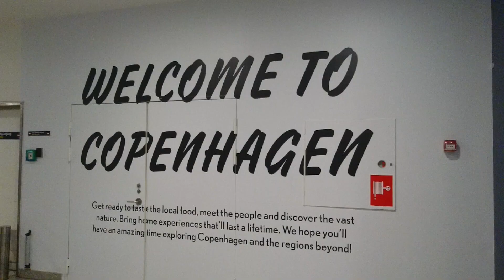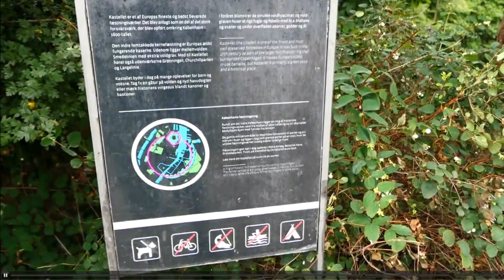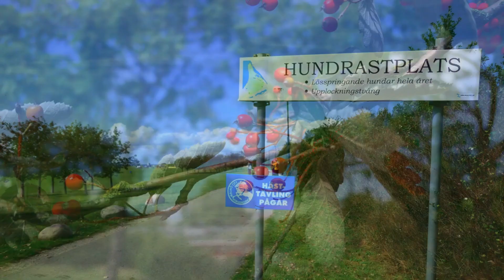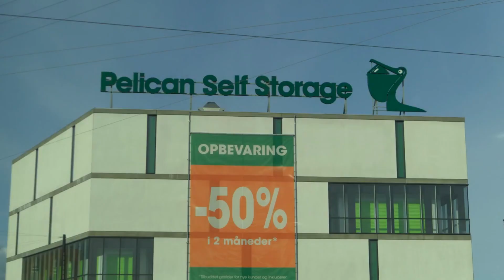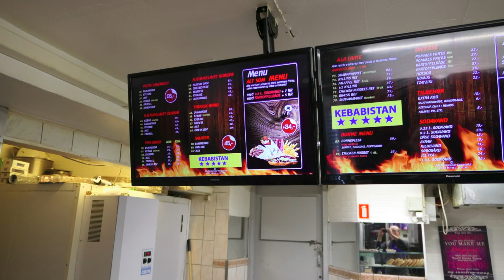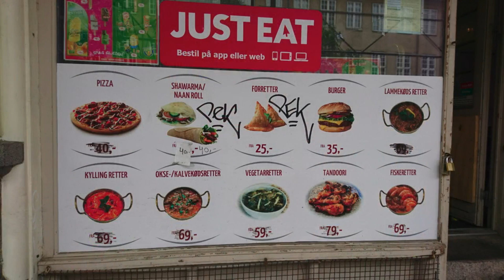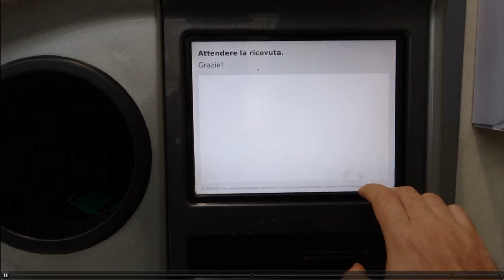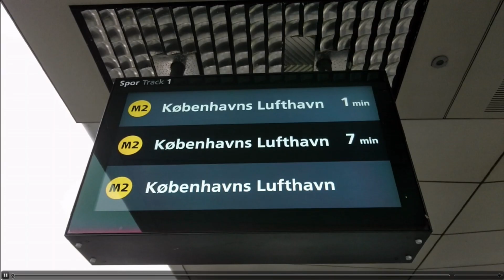🇩🇰 Copenhagen, Danimarca, Christiania. Malmo 🇸🇪, VLOG. Il futuro, in anteprima, oggi.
In Italia si parla di innovazione ecosostenibilità riciclo , mobilità, piste ciclabili, come se fosse qualcosa ancora da inventare, in Scandinavia tutto questo già esiste ed è come fare un salto nel futuro.